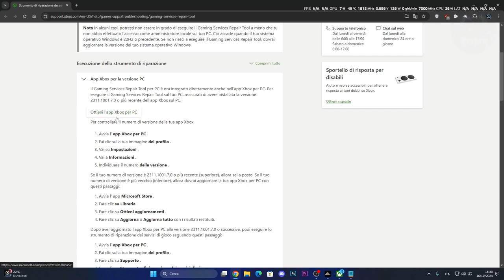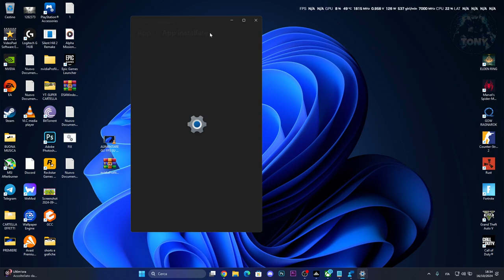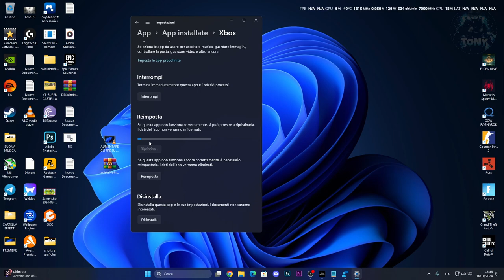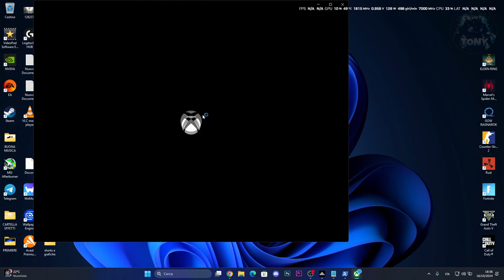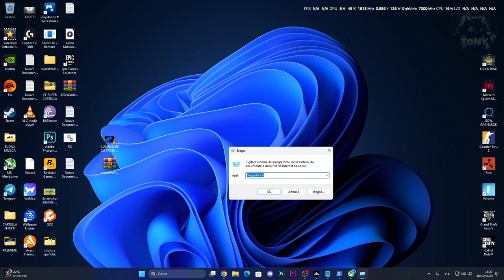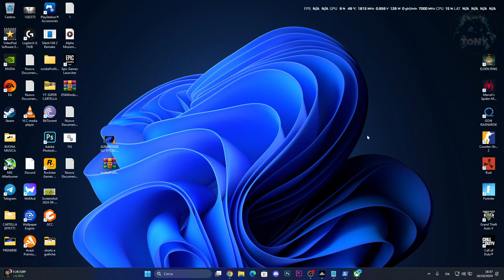XBOX APP SU PC NON FUNZIONA | Errore 0x87DD002A - Come risolvere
XBOX APP SU PC NON FUNZIONA | Errore 0x87DD002A

start ms-windows-store://pdp/?productid=9MWPM2CQNLHN

MIO REFCODE:563685ph1

PC:
MOBO: B450 GAMING PLUS
CPU: R5 3600
GPU: 1660 SUPER
RAM: 16 GB
CASE: 4000D AIRFLOW CASE CORSAIR

VIDEO TUTORIAL
               GAMES---TECH---MICROSOFT